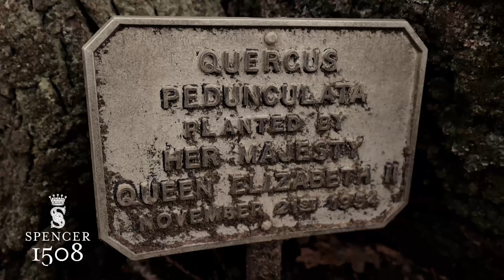Episode #23: Adey's Althorp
Adey Greeno knows every nook and cranny of Althorp.  He’s dedicated more than three decades of service to the estate, most recently as Conservation Manager, working to preserve and protect Althorp for future generations. From a massive oak, here long before the arrival of the Spencer themselves, to the tree planted by Queen Elizabeth II 70 years ago, Adey shows us a side of Althorp that few people get to see, while teaching the importance of planting for the future.

Follow Adey on Twitter at @AdeysAlthorp see his beautiful photography from the estate.

and sign up for our free weekly newsletter with exclusive insider access to the latest from Althorp.